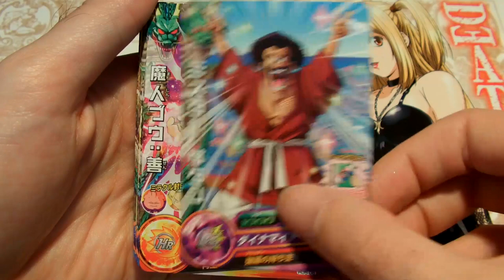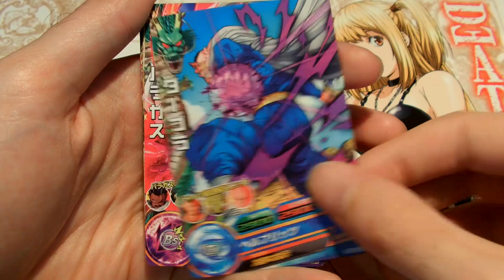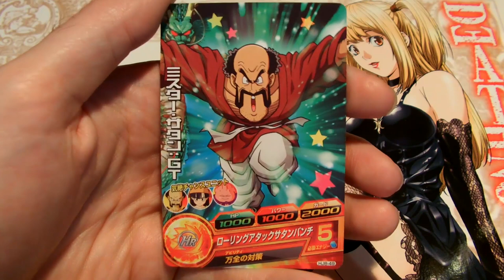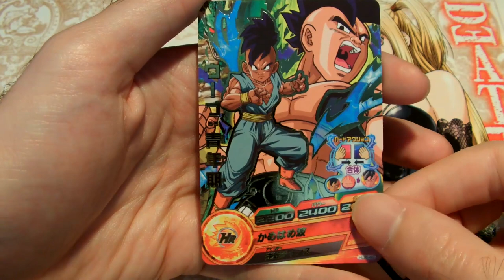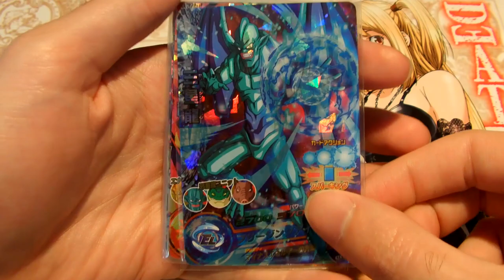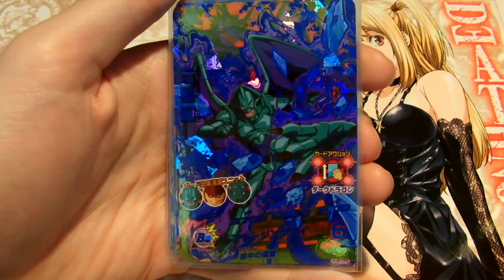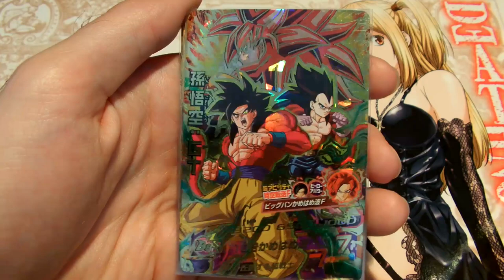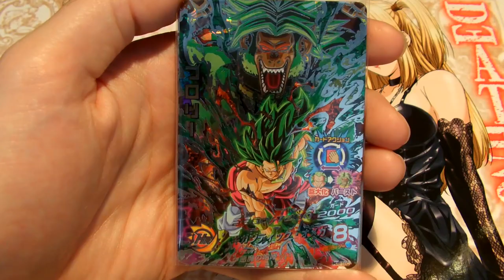[JM8] Dragon ball heroes jaakuryu mission 8 full set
Dans cette vidéo je vous présente le full set des dragon ball heroes jaakuryu mission 8 DBH JM8

Le set se compose de 68 cartes  :
- 8 CP
- 30 C
- 15 R
- 9 SR
- 4 UR
- 2 SEC